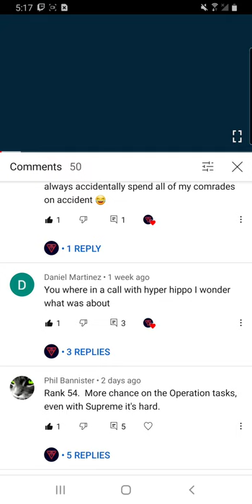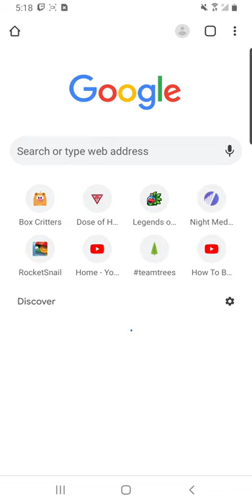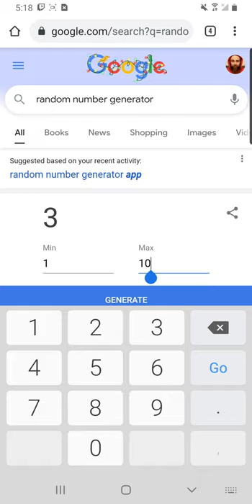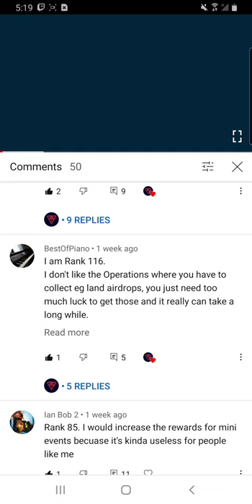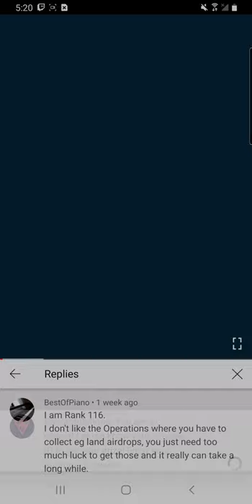YaRuskiTV Giveaway Winner! Free Supreme Capsule Giveaway~ *Sponsored by Adventure Communist*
The winner has been chosen! If you are the winner, please get in touch!

Got an opinion? Share in comments!
Think I'm cool? Share with your homies!

Want to help bring my dreams to life? Do all of the above 😁